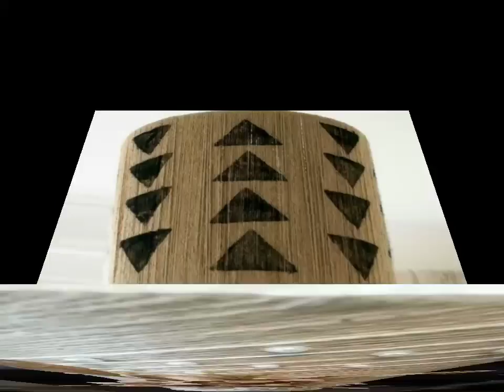Beautiful new new craft ideas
Beautiful new new craft idea best home decoration